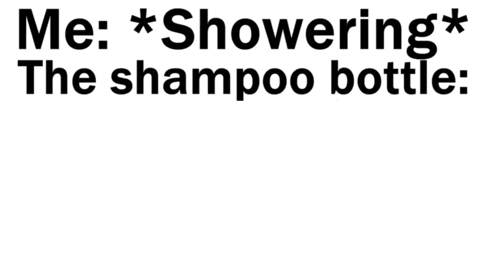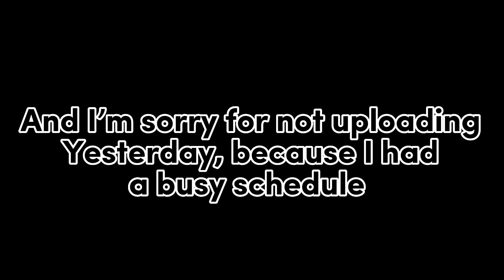Relatable memes that I found in my closet ( 4 )